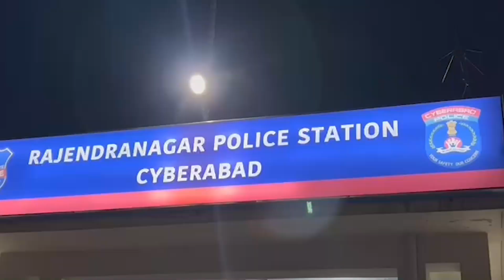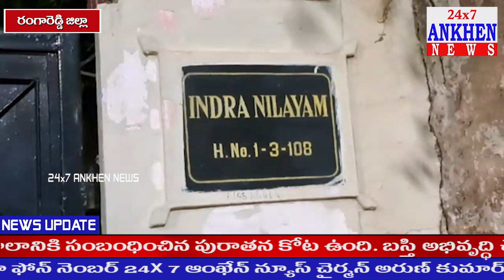రాజేంద్రనగర్ సర్కిల్ పరిధిలో గుప్త నిధుల కోసం తవ్వకాలు.. నిందితులను అదుపులోకి తీసుకున్న పోలీసులు.